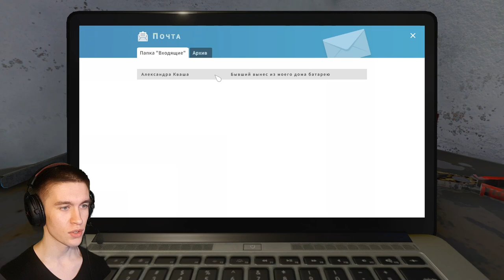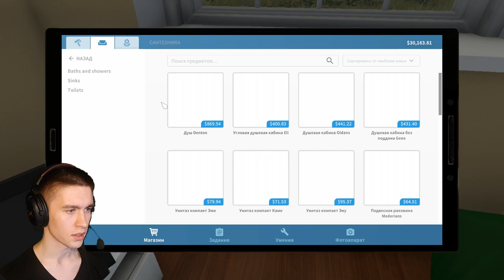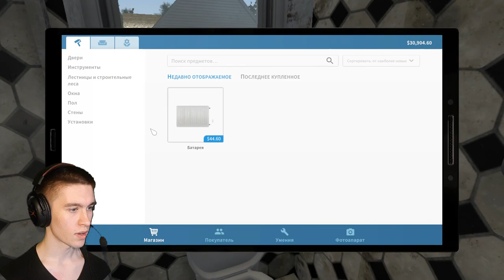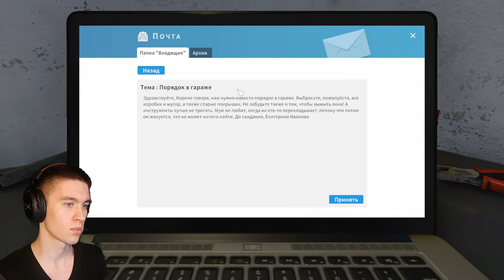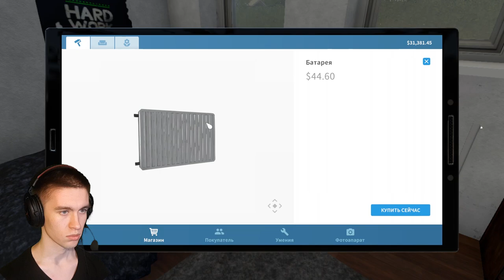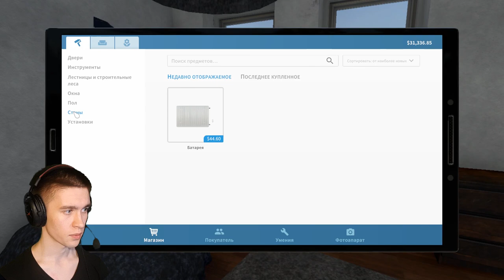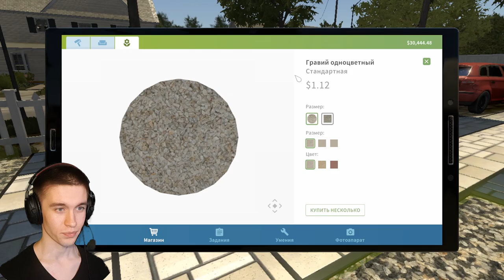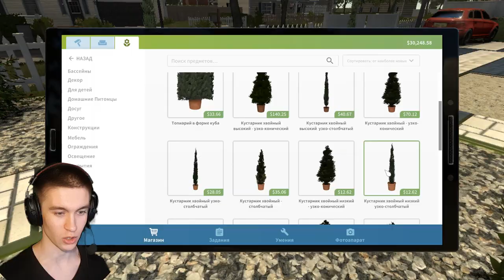УБИРАЕМ КОПАЕМ ПОЛИВАЕМ ► House Flipper #1